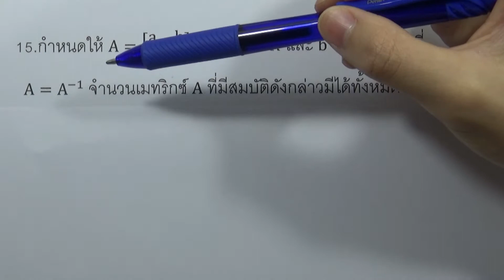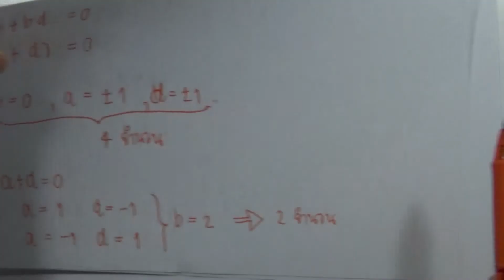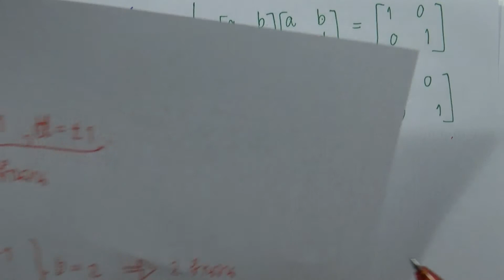โจทย์คณิตศาสตร์1 สามัญ9วิชา 15ชุด : ชุด14 ตอน02 ข้อ05